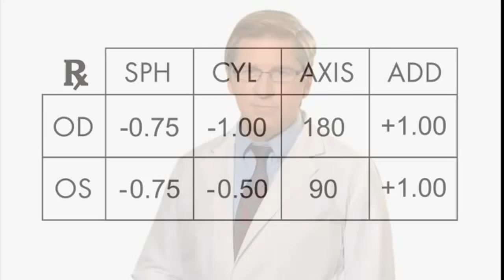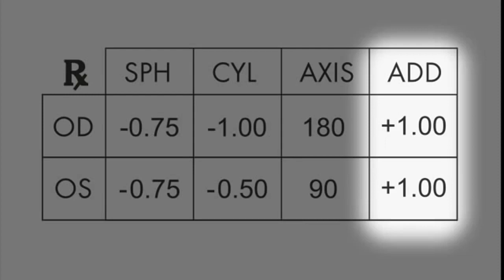1,61 прогрессивные линзы sph диапазон 6,00 ~ + max cly 2,50 add 1,00 оптические для очков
1,61 прогрессивные линзы sph диапазон 6,00 ~ + max cly 2,50 add 1,00 оптические для очков купить на Алиэкспресс — ссылка на товар , цена 41,86$ по скидке 30%!
optical lenses / progressive lenslenses optical с Алиэкспресс обзор

Похожие товары  на Aliexpress